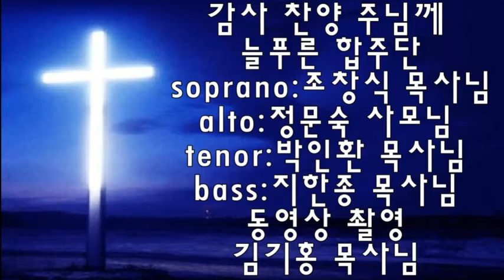감사 찬양 주님께/ 늘푸른 합주단 soprano:조창식 목사 alto:정문숙 사모 tenor:박인환 목사 bass:지한종 목사 동영상 촬영 김기홍 목사 공유 박인환목사